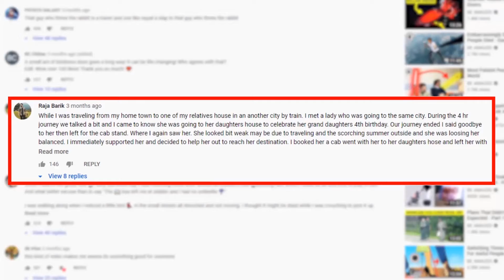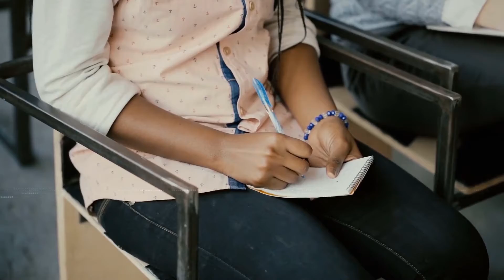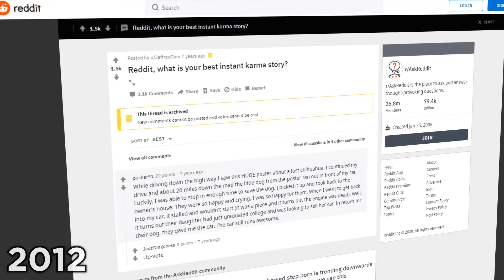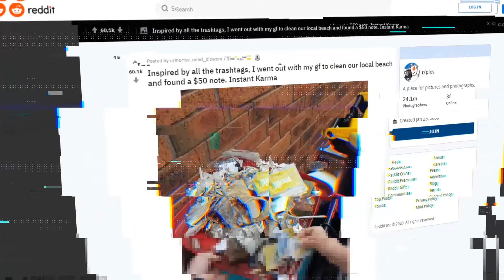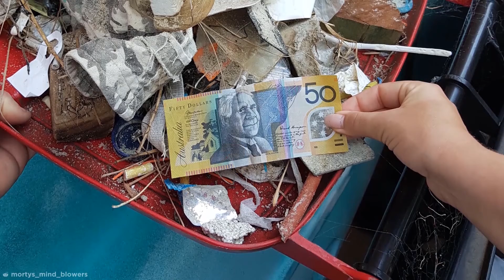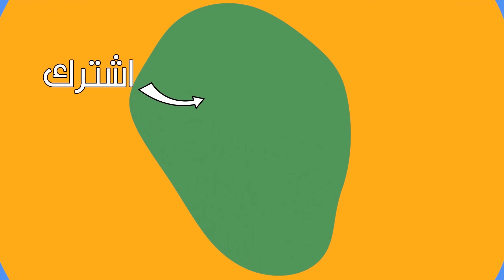المرات التي جاءت فيها الكارما الجيدة للأشخاص الطيبين - الجزء 2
لا يجب أن تكون الكارما الفورية فقط للحظات الفشل السيئة. في بعض الأحيان، يمكنك إيجاد كارما جيدة تأتي على الفور للأشخاص الطيبين.
اقترح علينا موضوعا من هنا لنضعه في فيديو